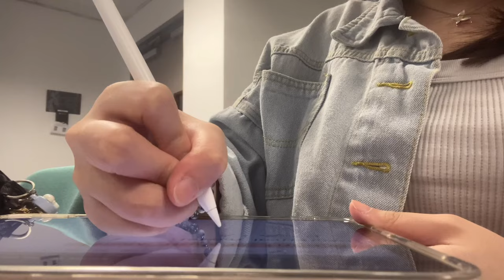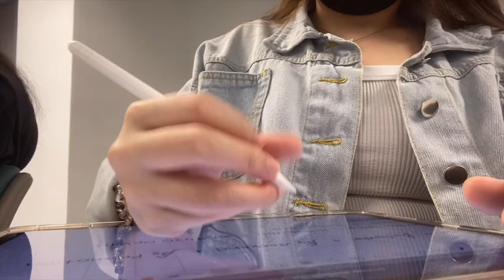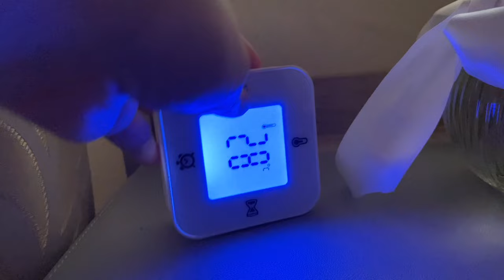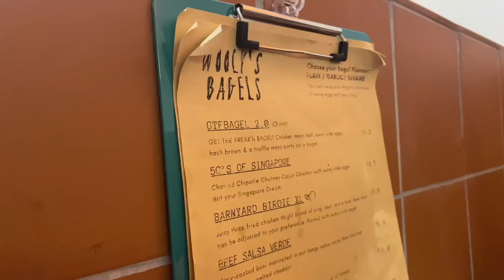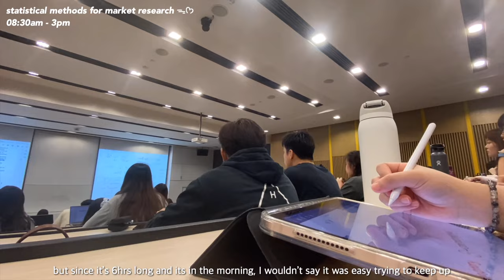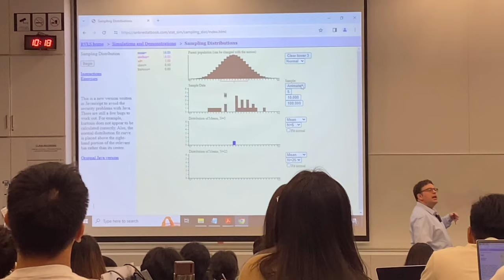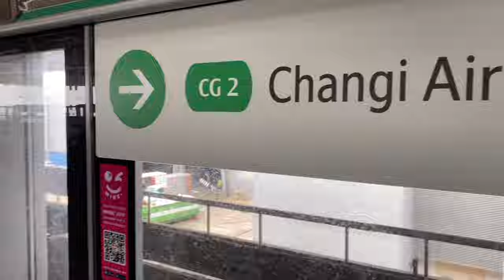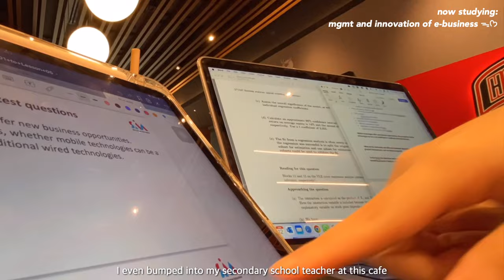UNI VLOG 👩🏼‍💻 | studying, finals prep, 6hr lecture, pt work, cafes, flowers 🎀🧸🌸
hello :D

after not posting for awhile due to my hectic schedule of school and work, i started losing confidence in making content, so i stopped and took a break from filming and editing.
but recently, someone reached to me for advice for uni, and it really touched me that there were still people watching my vlogs after months of me not posting!

so im back again with another vlog!
here im getting my "student self" and "vlogger self" together after falling sick and not posting for awhile.
i hope u enjoy this vlog as much as i did!
there are a lot of silly moments that i hope gives u a smile 😊

thankuu supporting my channel ❤️

xoxo, mikie 🫶🏻